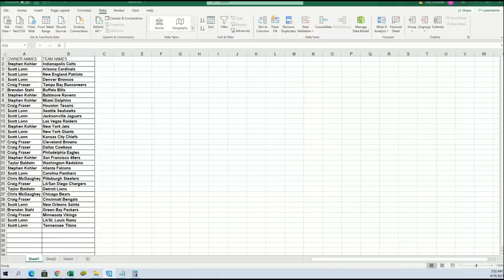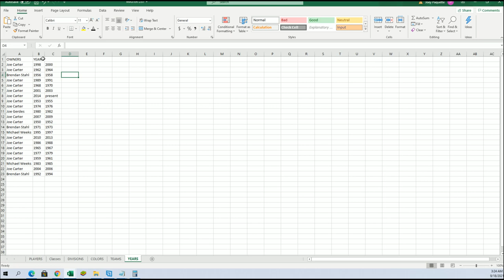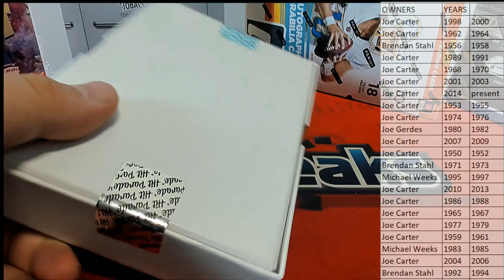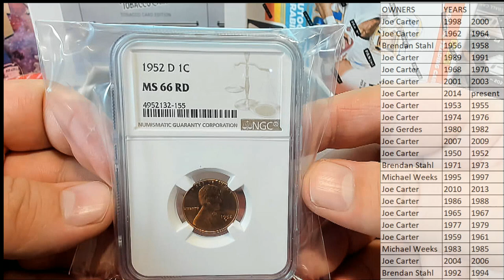2021 Hit Parade Graded Coins All American Edition Series 7 ID 21HPS7USACOINS242